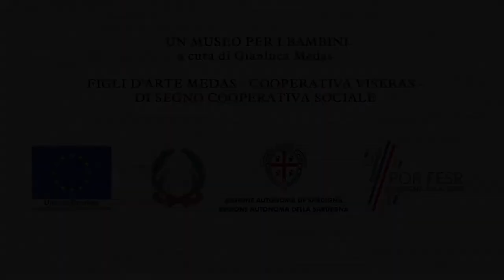Mariano IV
Mariano IV è stato il più importante tra tutti i giudici sardi. Inviato dal padre Ugone in Aragona ebbe modo di crescere con tutte le qualità di un cavaliere, diventando amico di Pietro, futuro Re d'Aragona. Quando tornò sull'isola, si rese conto di avere gli strumenti per liberare la Sardegna dagli aragonesi e creare un regno sardo. Così intraprese una guerra contro Aragona.
QUINTA PARETE
figli d'arte medas – coop viseras – di-segno coop sociale

voce di Lianora Noemi Medas
immagini di Michele Garau
musiche originali di Filippo Medas
testi e regia di Gianluca Medas
consulenza Pierluigi Piludu
produzione esecutiva Ultima Onda
una produzione Figli d'arte Medas - Quinta parete
si ringrazia il comune di Sanluri per le immagini de Sa Battalla 2019